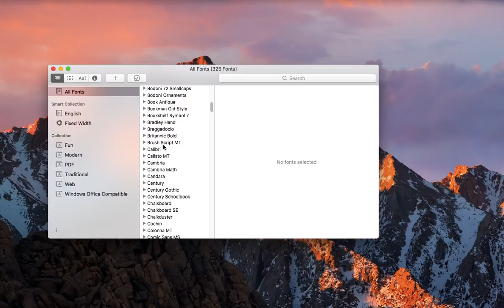How to View Preloaded Fonts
Want to know more about ways to manage fonts on your Mac,